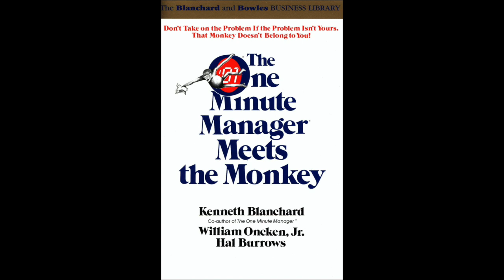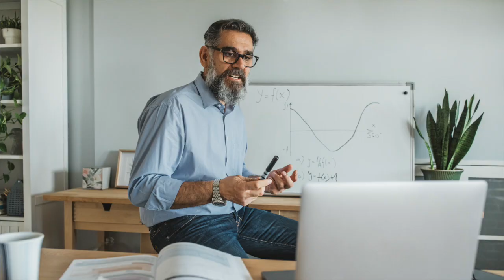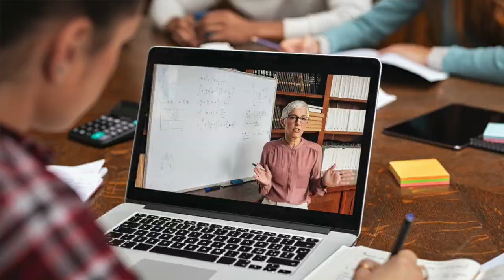Real Talk with John Hester | Leading in a Virtual World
Guest:
John Hester, Sr. Consulting Partner, The Blanchard Companies

John and Mark discuss the realities, challenges, and opportunities associated with leading in a virtual work environment.